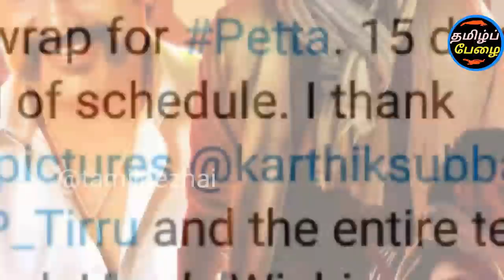ரஜினியால் ஆட்டம் கண்டு போன ட்விட்டர் | பேட்ட ஷூட்டிங் முடிந்ததும் கேக் வெட்டி கொண்டாடிய ரஜினி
Rajinikanth, Rajini, Superstar, Petta, Petta shooting wrapped, Petta movie updates, Sun pictures, Rajinikanth latest tweet about Petta,